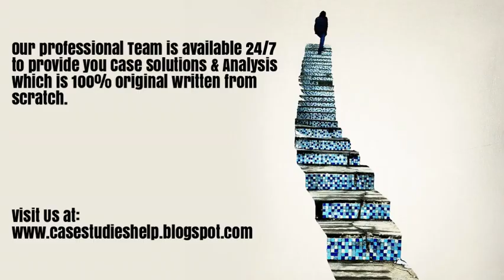Champagne Cattier The Diversification Challenge Ivey Case Study Solution & Analysis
Champagne Cattier The Diversification Challenge Harvard & Ivey Case Study Solution & Online Case Analysis.

We are available 24/7 to provide Case Solution & Analysis of Champagne Cattier The Diversification Challenge case study.

Steps of Case Study Analysis & Solution:

Step 1 - Reading the Champagne Cattier The Diversification Challenge Case Study
Step 2 - Champagne Cattier The Diversification Challenge Case Study Analysis
Step 3 - SWOT Analysis of Champagne Cattier The Diversification Challenge
Step 4 - Porter 5 Forces / Strategic Analysis of Industry Analysis of Champagne Cattier The Diversification Challenge
Step 5 - PESTEL, PEST / STEP Analysis of Champagne Cattier The Diversification Challenge
Step 6 - Organizing & Prioritizing the Analysis into Champagne Cattier The Diversification Challenge Case Study Solution
Step 7 - Implementation Framework of Champagne Cattier The Diversification Challenge
Step 9 - Champagne Cattier The Diversification Challenge Case Study Solution